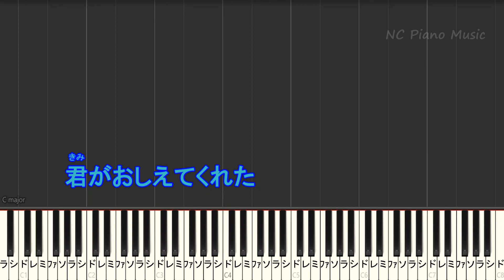【オフボーカル女性キー上げ+1】ベテルギウス / 優里【カラオケガイドメロディなし 歌詞 ピアノ ハモリ付き フル full】